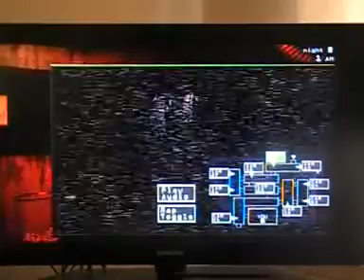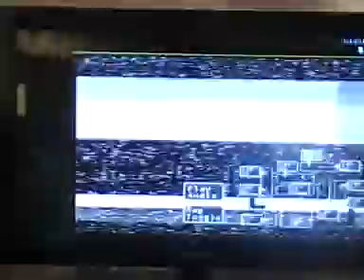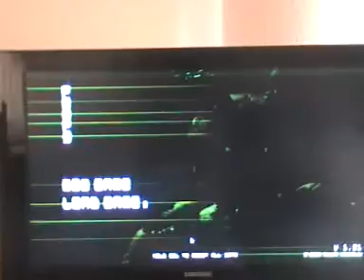Five Nights At Freddy's 3: Part 2, Part 2, Spring Trap No!